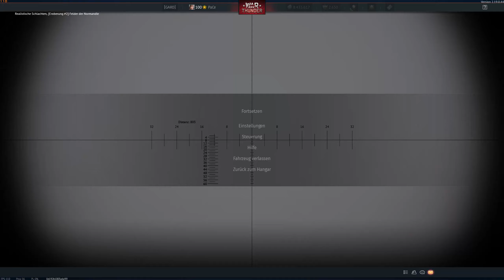Rooikat 105 Gameplay (War Thunder)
Gameplay video from the game War Thunder , hope you enjoy it, more videos will follow...

PaCe